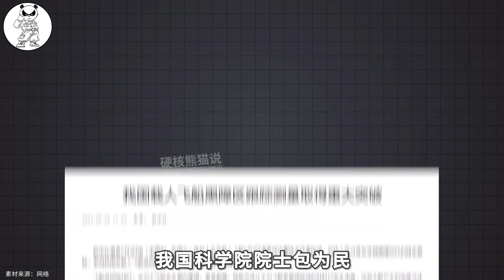世界领先，神舟十六号再现黑科技，突破黑障为啥这么重要？